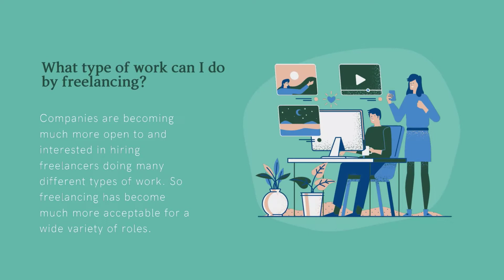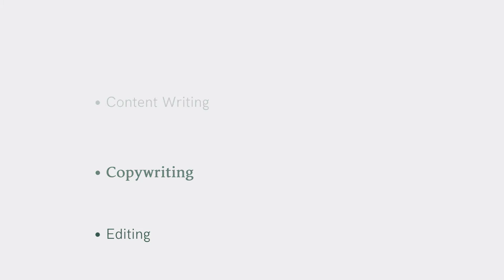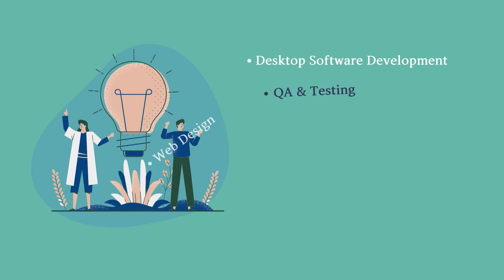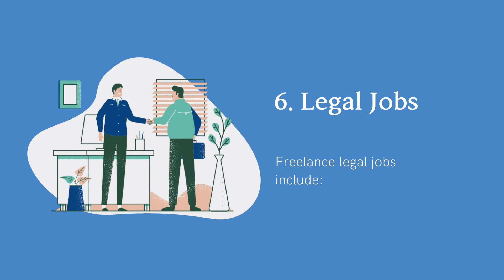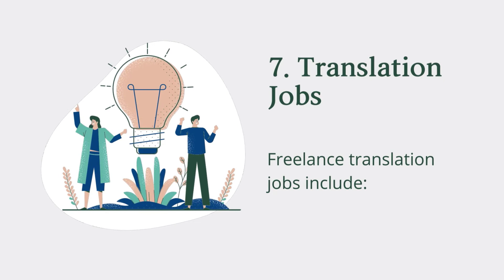7 Top Freelance Jobs || Part 01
Here are some Highest Paying Freelance Jobs For Earning A Steady Income.

If you’re just starting out as a freelancer, you’ll want to get started the right way in the career path that generates the highest income, right?

Many new freelancers think that way. And it makes sense, doesn’t it?

Although, it’s a lot more complicated than that. Just because a skill has a higher demand or pays well than the others doesn’t necessarily mean it’s the best path to follow.

There’s a reason why some writers get paid $5 on Fiverr to write a 1000 word article while others make $100 for the same job somewhere else.

Getting paid well depends on your skill level, experience, and quality of work.

Having said that, it’s also important to know your market and see which type of jobs and skills get paid the most so that you can maybe start learning a new skill or plan for a future freelancing career.

For those of you who are interested in making a steady income or retiring early, here are the jobs that earn the most in the freelancing industry.

If you want to learn  Adobe Photoshop and Adobe Illustrator Tutorial then check out our tutorial playlist.

Take your time and watch our latest videos here. I also share tips and tricks about Technology, Trends and Social Media. So grab some popcorn and stick around awhile!